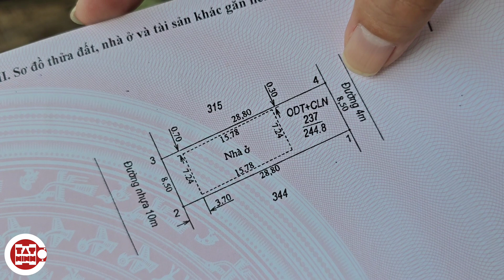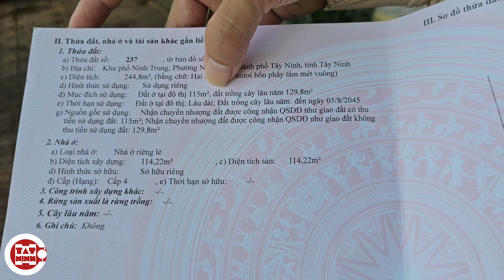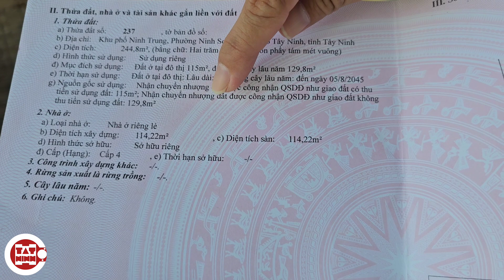Nhà đô thị 1 tỷ 990tr 8,5x31 đã hoàn công đường nhựa cách chợ 700m gần Vincom Tây Ninh và KDL núi Bà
hướng Tây - Tây Nam
diện tích 244,8m2 (8,5x28,8 thực tế dài 31m, đường 10m) thổ cư 115m2 còn lại cây lâu năm, có sở hữu nhà trên sổ
địa chỉ khu phố Ninh Trung phường Ninh Sơn thành phố Tây Ninh tỉnh Tây Ninh